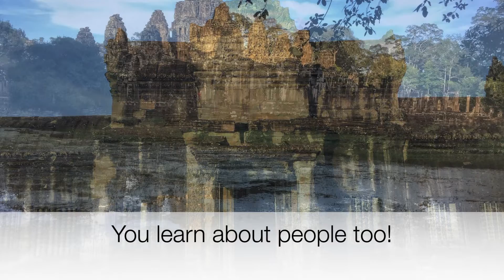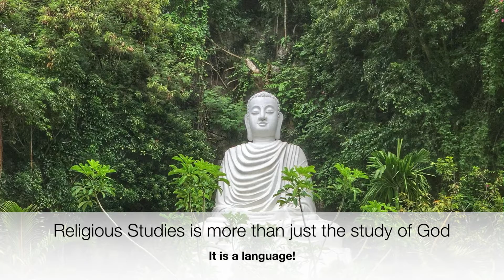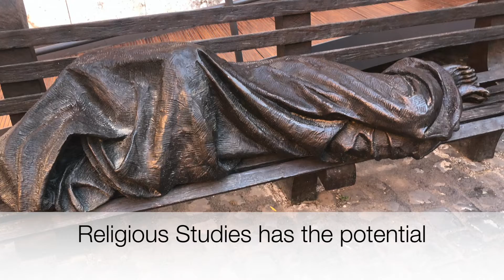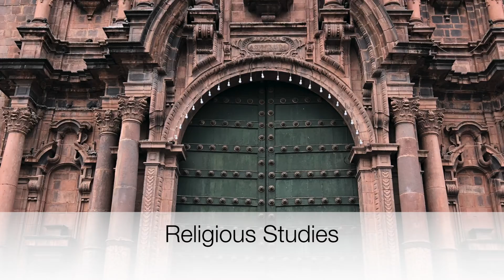RE at JPC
Interested in Religious Studies at JPC? There are many real world advantages that arise from studying RE.